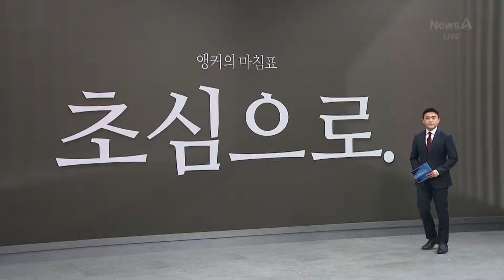[앵커의 마침표]초심으로 / 채널A / 뉴스A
[앵커의 마침표]초심으로

윤석열 대통령, 대선 캐치프레이즈가 ‘공정과 상식’ 이었습니다. 취임 후엔 소통하겠다며 도어스테핑, 출근길 문답을 했었죠. 지금의 대통령, 그 때 두 모습과는 멀어 보입니다. 모레 기자회견, 주제 제한 없이 질문 받겠다는데요. 다소 투박하더라도 격의 없이 소통하던 임기 초 모습으로 돌아갈 수 있을까요. 마침표 찍겠습니다. [ 초심으로. ] 뉴스A 마칩니다. 감사합니다.

〈평일〉
08시 00분 라디오쇼 정치시그널·경제시그널 (유튜브 라이브)
08시 50분 김진의 돌직구 쇼
10시 20분 김진의 더라방 (유튜브 라이브)
12시 00분 뉴스A 라이브
15시 50분 이야기 더
17시 20분 뉴스TOP10
19시 00분 뉴스A

〈주말〉
12시 00분 토요랭킹쇼·뉴스A 라이브
17시 40분 뉴스TOP10
19시 00분 뉴스A